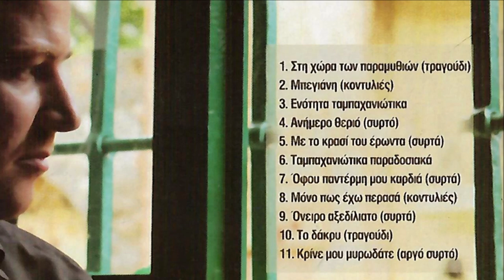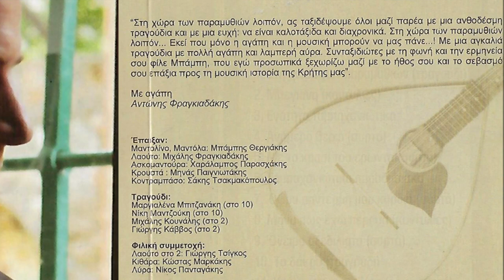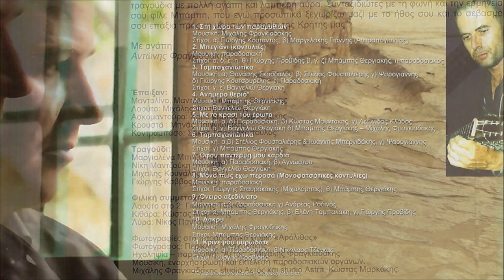ΣΤΗ ΧΩΡΑ ΤΩΝ ΠΑΡΑΜΥΘΙΩΝ - ΜΠΑΜΠΗΣ ΘΕΡΓΙΑΚΗΣ | Official Audio Release © 2012